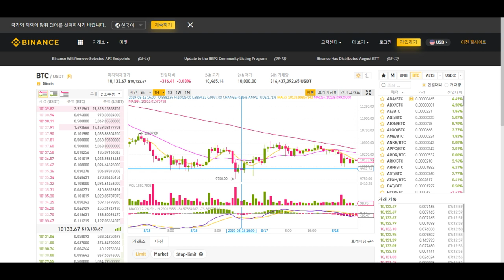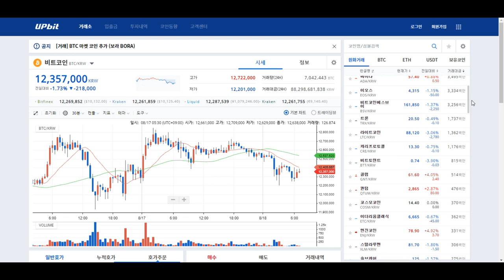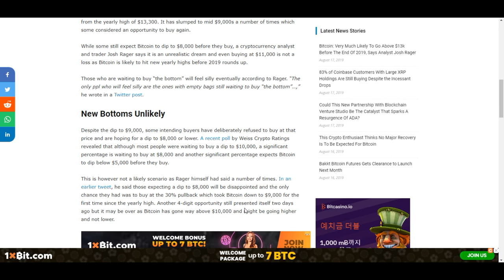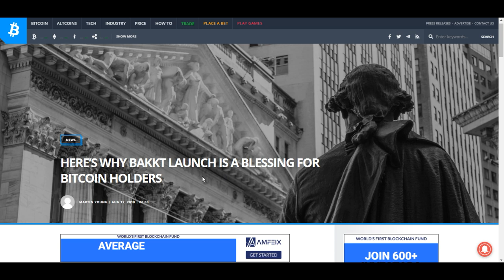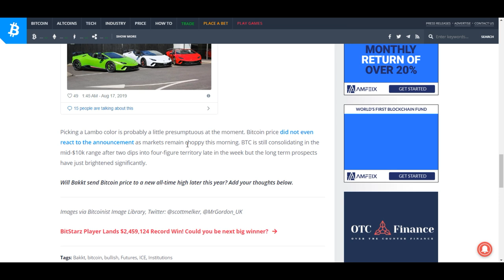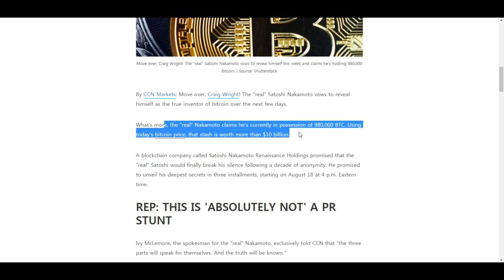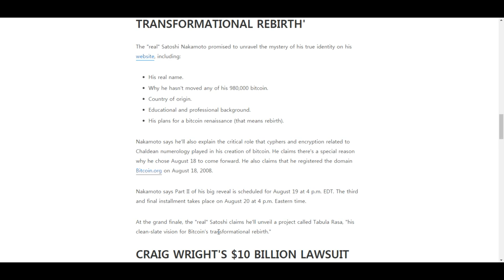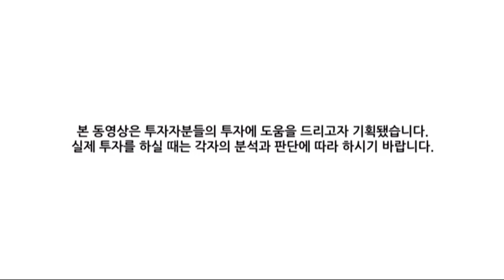[굿모닝 비트코인] 0818 비트코인 연말까지 13,000달러 넘을 것, 8,000달러 이하로 하락할 가능성도 낮아.. 백트 출시 전 상존하는 낙관론과 비관론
일요일 아침 암호화폐 시장 빨간 불 켜진 모습입니다.
비트코인 2%대 하락하며 10,143달러를 웃돌고 있고
대부분의 암호화폐들 동반 하락세 보이고 있습니다.

연말까지 비트코인이 13000달러 이상 오를 가능성이 높다는 분석,
비트코인 홀더들에게 백트의 출시가 낙관적이라고 바라보는 여러 언급들과
그에 반해 우려를 표명하는 주장들,
진짜 나카모토 사토시가 정체를 공개할 것이라는 내용,
태국에서 암호화폐 결제 시스템을 론칭하게 될 Zcoin(지코인)의 소식까지!